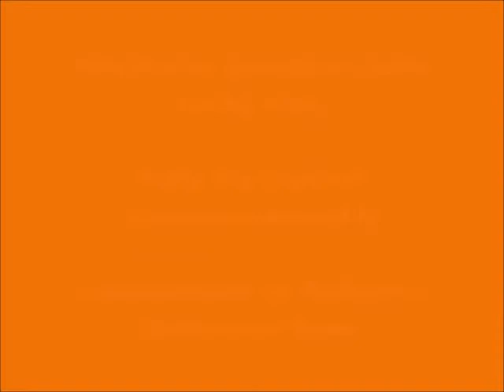093 - காத்தனே களைகண் நீயே (kAththanE kaLaikaN neeyE) – இன்று ஒரு ஈரச்சொல் (Indru Oru Erachchol)